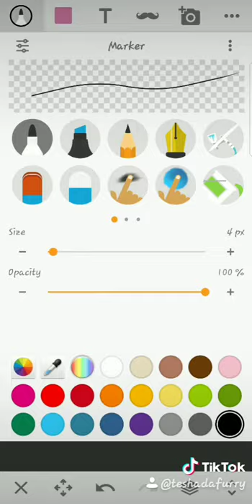Complete piece of the My Hero Academia OC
Art do be good tho